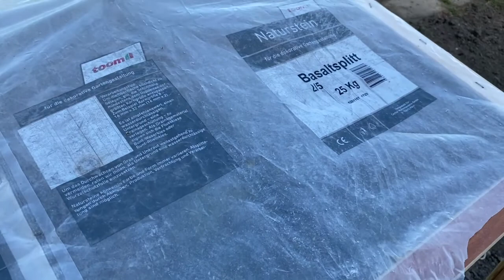👨‍🌾🌳🌱 Gartenupdate Mai 2022 🌱🌳👨‍🌾 Es ist noch viel zu tun !!!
Mal wieder ein Garten Update !

Winke Winke ✌🖐